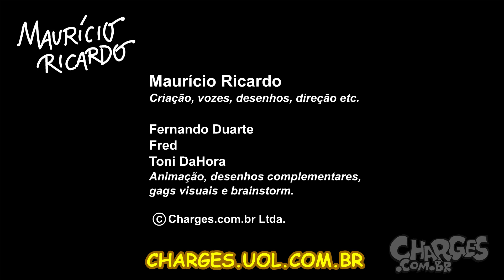O exemplo vem de cima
SINOPSE: Uma reflexão sobre o que acontece quando a Justiça funciona!

Obra original do Charges.com.br